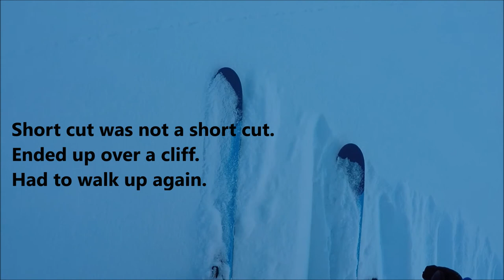Skitouring in Patagonia - Climbing Osorno, Villarica, Antuco, Cerro Castor and more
Together with a friend I've been driving through southern Chile and Argentina to climb the vulcanos and mountains of Patagonia. With ice climbing and ski-touring equipment we spend a month and a week in the rough winter terrain and had many extraordinary views and adventures.